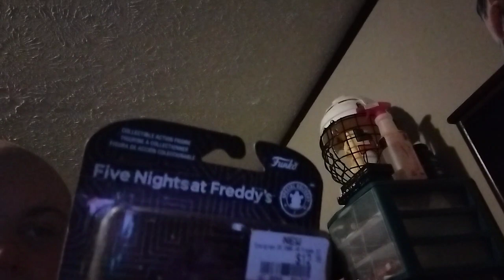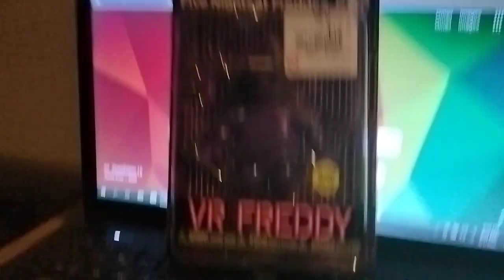sneak peek of five nights at Freddy's evergreen VR Freddy action figure made by Funko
I'm pretty happy with five nights at Freddy's made by Funko the purple version of Freddy Fazbear called VR Freddy Fazbear including glows in the dark